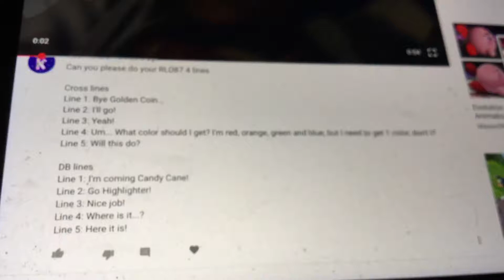RLO87 4 lines